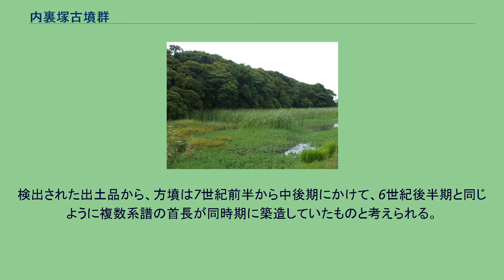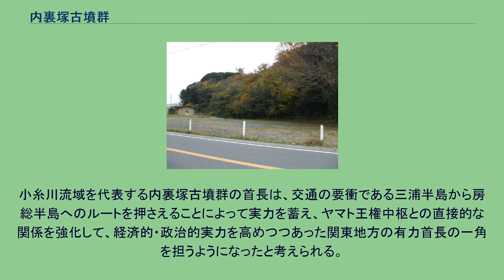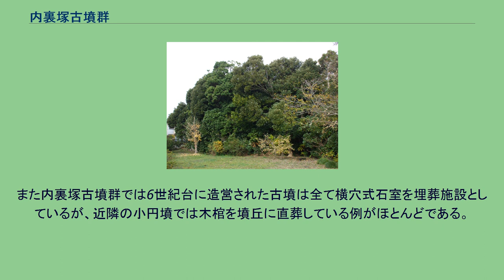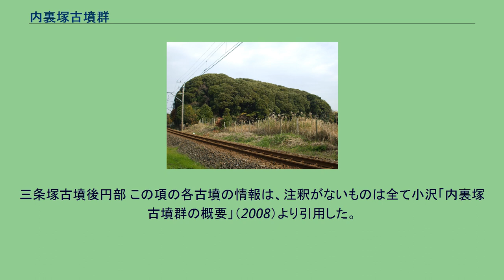内裏塚古墳群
内裏塚古墳群（だいりづかこふんぐん）とは千葉県富津市の小糸川下流域の沖積平野内にある、5世紀から7世紀にかけての古墳時代中期から終末期に築造された古墳群である。
現在のところ前方後円墳11基、方墳7基、円墳29基の計47基の古墳が確認されている。
内裏塚古墳群に属する古墳は、旧飯野村の村域を中心として分布していることから当初は「飯野古墳群」と呼ばれていたことが多かった。
しかし旧青堀町に属する古墳もあって飯野古墳群では不適当ではないかとのことで、「富津古墳群」、「内裏塚古墳群」という名称が提案されるようになった。
富津古墳群という名称は、1955年に青堀町、飯野村、富津町の三町村が合併して富津町となる以前の富津町の地域内には、古墳群に属する古墳が全くないことと、1971年の富津市の成立後、かつての富津町よりも広い市域を指すようになった「富津」の名を古墳群の名称とするのは不適切ではないかとの見解により、古墳群内最大の古墳である内裏塚古墳から名づけられた内裏塚古墳群が古墳群の名称として主に用いられるようになり、多くの専門書でも内裏塚古墳群という名が用いられている。
しかし内裏塚古墳は古墳群内の盟主墳の中では唯一、5世紀半ばの古墳時代中期造営の古墳であり、6世紀半ばから7世紀にかけて最盛期を迎えた古墳群の名称として、内裏塚古墳の名前を用いるのは適切ではないとの意見の専門家もいる。
ここでは多くの専門家が用い、一般的にも広く用いられている内裏塚古墳群を記事名として採用する。
内裏塚古墳群は小糸川が形成した沖積平野上にある。
古墳群は北西側は海岸線、東側は小糸川の氾濫原、そして南側は小糸川旧流路で区切られる約2キロメートル四方に広がっている。
古墳の多くは沖積平野上にある、かつて砂丘であった微高地上に築造されている。
微高地は小糸川下流域に数列あって、北東方向から南西方向へ伸びており、内裏塚古墳に属する多くの前方後円墳は北東側に後円部、南西側に前方部を向けている。
内裏塚古墳群は現在のところ前方後円墳11基、方墳7基、円墳29基の計47基の古墳が確認されている。
その中で少しでも墳丘が残っている古墳は25基であり、22基の古墳は消滅している。
確認されることなく消滅してしまった古墳も少なくないと考えられており、内裏塚古墳群で実際に築造された古墳はもっと多かったとされる。
内裏塚古墳群の盟主墳の被葬者は、須恵国造になっていく系列の首長であると考えられている。
5世紀半ばと考えられる内裏塚古墳が古墳群のなかで最も早い古墳築造であり、続いて5世紀後半には上野塚古墳が築造されるが、その後約半世紀古墳の築造は停止される。
6世紀半ばの九条塚古墳の築造後、6世紀末にかけて墳丘長100メートルを越える前方後円墳である盟主墳、そして盟主墳の下に位置する墳丘長約50-70メートルの前方後円墳、その下位にあたる墳丘長20-30メートルの円墳が盛んに築造されるようになる。
内裏塚古墳群では、前方後円墳の築造が行われなくなった7世紀には方墳が築造されるようになり、7世紀半ば頃まで築造が続けられた。
小糸川流域では、5世紀半ばと考えられる内裏塚古墳の築造以前は、4世紀台には中・上流域の丘陵上に墳丘長40-60メートル程度の前方後方墳や円墳、方墳が築造されているのみで、地域を代表するような古墳の築造は現在のところ確認されていない。
近隣の古墳群を見ると、祇園・長須賀古墳群がある小櫃川流域では4世紀、中流域に墳丘長100メートルクラスの前方後円墳の築造が見られ、養老川流域の姉崎古墳群でも墳丘長130メートルの姉崎天神山古墳など、4世紀台の大型前方後円墳が築造されており、それぞれの地域での違いがみられる。
しかし小糸川下流域では、弥生時代後期から古墳時代にかけての集落跡が複数確認されていて、この地域に未発見の前期古墳が存在するのではないかと考える専門家もいる。
内裏塚古墳、前方部横から後円部方面を撮影。
内裏塚古墳群で最初に築造された古墳は、内裏塚古墳である。
内裏塚古墳は小糸川流域で最初に築造された前方後円墳と考えられており、墳丘長144メートルというその大きさは内裏塚古墳群のみならず、南関東（埼玉、千葉、神奈川、東京）の中で最大規模を誇っており、最初にして最大の古墳が5世紀半ば、小糸川下流域の砂丘跡の微高地上に築造されたことになる。
内裏塚古墳の築造後、内裏塚古墳近郊では古墳群南方約4キロメートルのところに弁天山古墳が築造される。
続いて内裏塚...